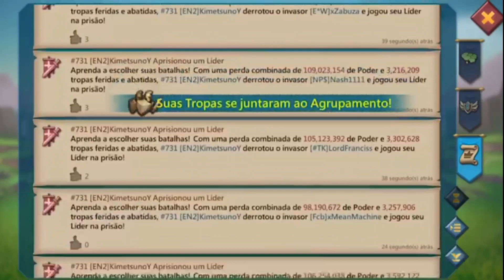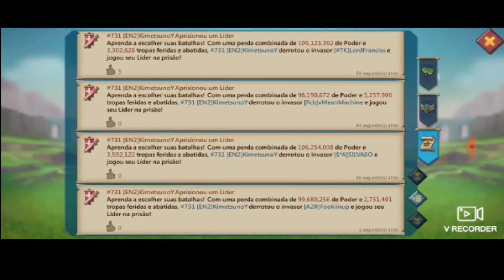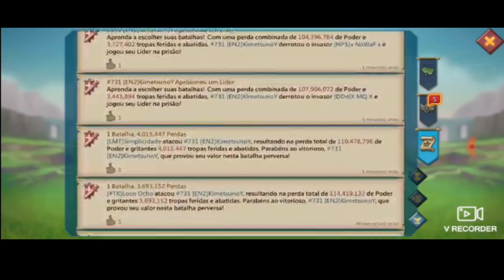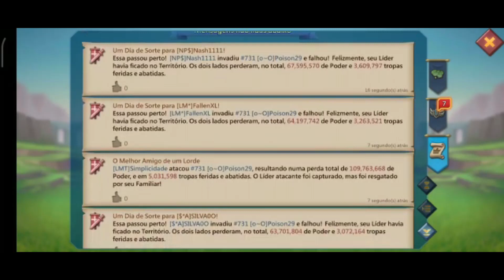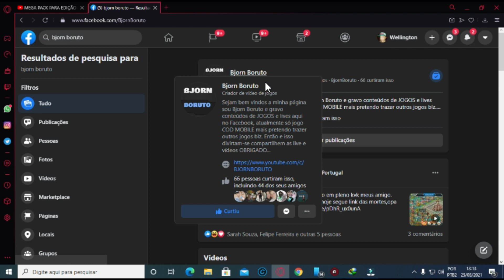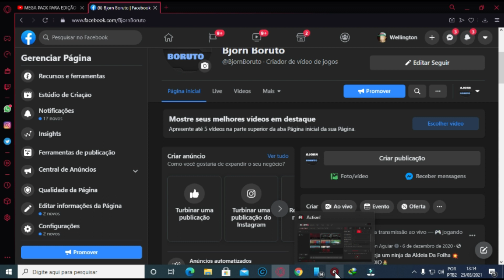ZERANDO ALVO DE 2BI DE PODER DURANTE KVK/LORDS MOBILE-DESTROYING TITAN OF 2 BI OF POWERT